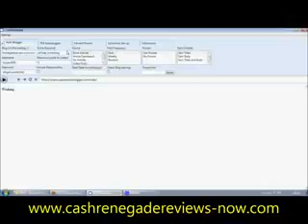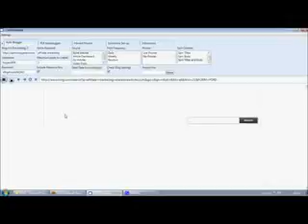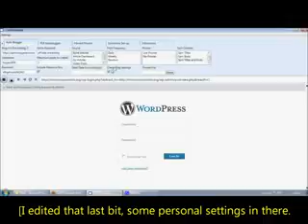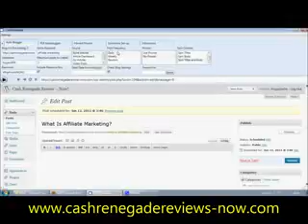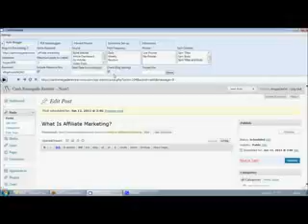Cash Renegade Review